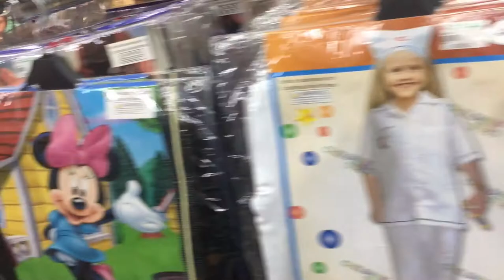Tuba Fashion shopping FAM-KHAN Family